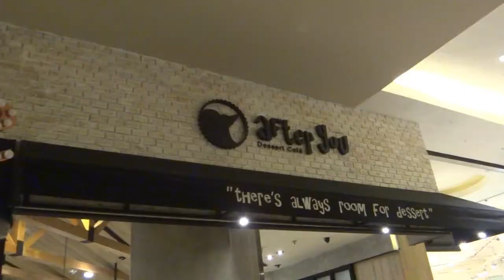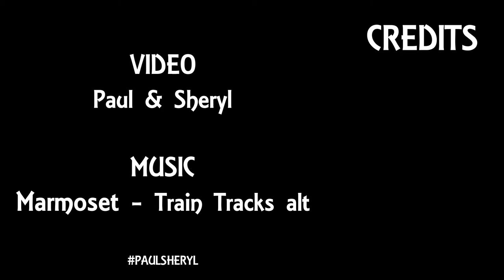Thailand: Bangkok Water Warfare - Paul Lim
VLOG on short trip in Bangkok, Thailand. Experienced in Songkran 2017, foods hunt and sightseeing.